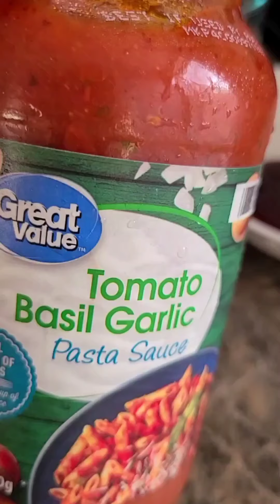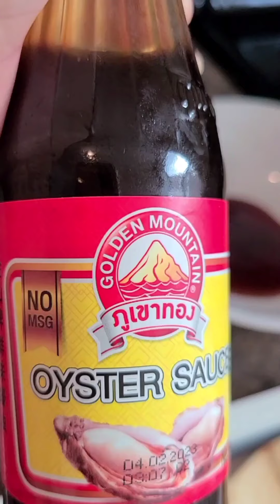crabs cook with sprite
It my first time to cook this crabs with sprite and its so good! so delicious 😋